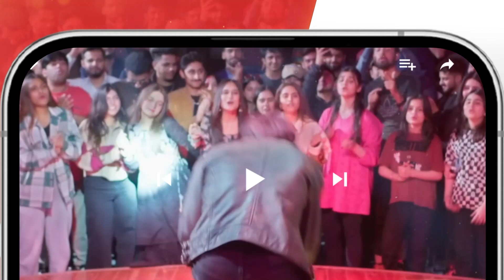Saim Ki Dulhan..!! dananeer khushhalkhan - Muhabbar Gumshud Meri - HUM TV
CAST:

Khushhal Khan,
Dananeer Mobeen,
Omair Rana,
Farah Sadia,
Ayesha Toor,
Ali Tahir,
Leyla Zuberi,
Ali Raza,
Naureen Gulwani,
Agha Ali,
Munawwar Afridi.